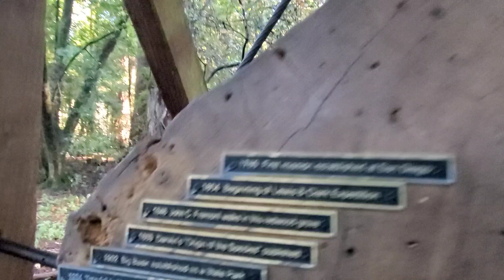2022 Road Trip Day 41 - A Walk Amongst The Giant Redwood And Sequoia Trees Before The Warriors Game